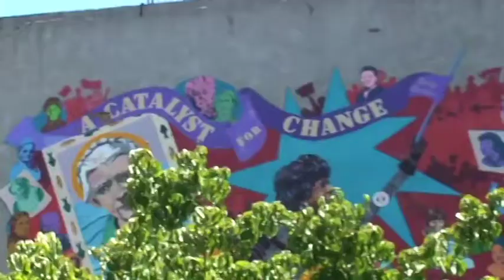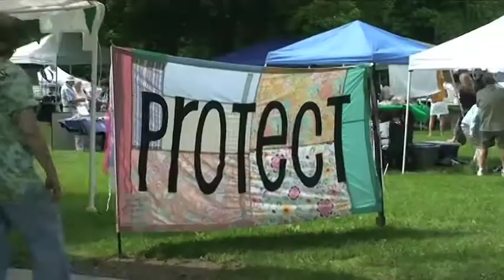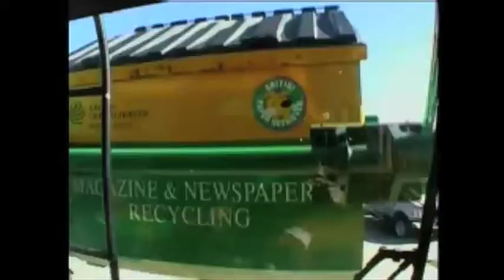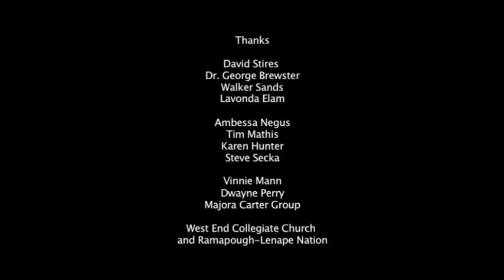"Green Living" by Terence Moore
A short film about how to live GREEN.